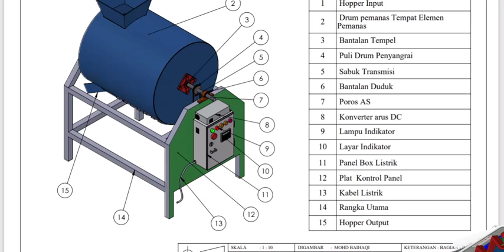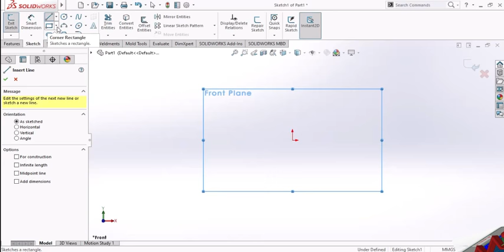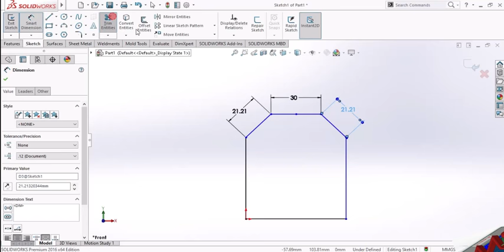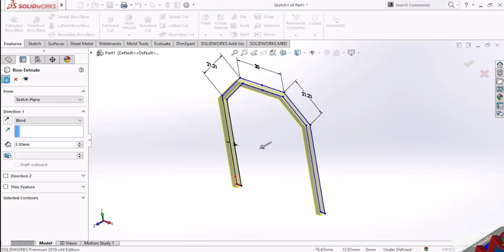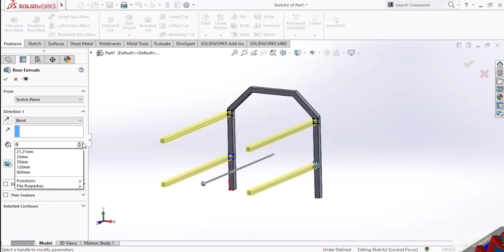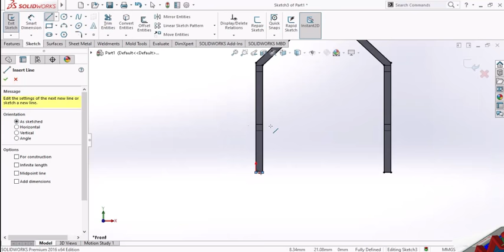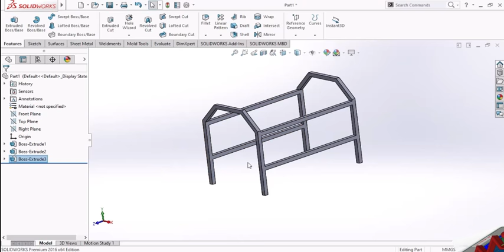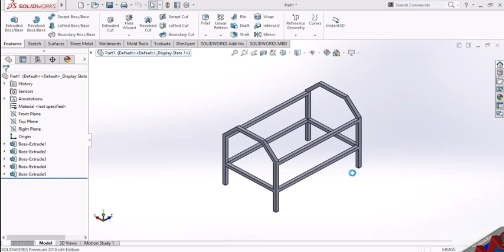TUTORIAL CARA MENDESAIN MESIN ROASTING KOPI Bagian 1, MENGGUNAKAN SOLIDWORKS Design 3D dan 2D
Haloo Sobat Design,
Kali ini Kita akan membuat tutorial membuat desain 3D dan 2D Mesin Roasting Kopi Automatis, dimana kita mendesainnya ..?
ya di solidworks laa ya kan, di tutorial kali ini ada yang baru lo, apa itu?
Kita akan menganalkan cara untuk Fold dan Unfold, nah pasti pada penasaran kan  yuks kita pantengin terus hanya di channel ini ya
Pasti beda dijamin. ;)
Berikut video tutorial mendesain kita :
Lihat Jasa Desain 3D dan 2D Animasi di Google!

Jangan lupa
COMENT
Semoga bermanfaat ya
Untuk pertanyaan atau ada yang ingin memahaminya lebih dalam silahkan kontak kami di...
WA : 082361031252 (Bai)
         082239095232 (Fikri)